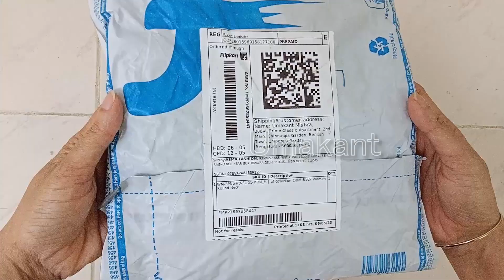My New T-Shirt from Flipkart-Rs 279/-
Bought from Flipkart, color is good, but material is thin. Good buy.